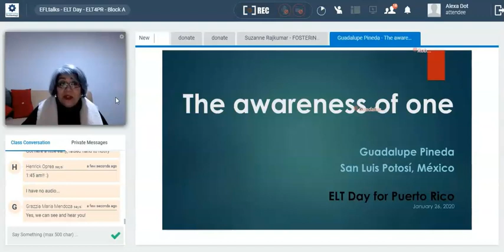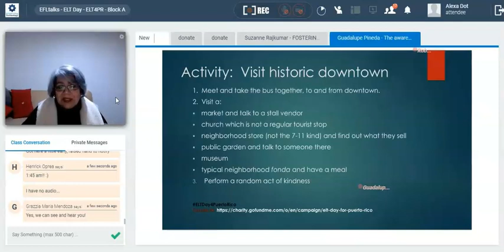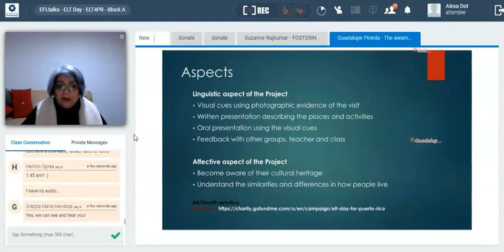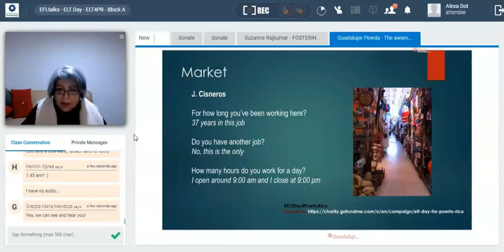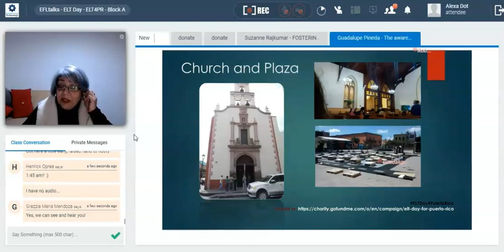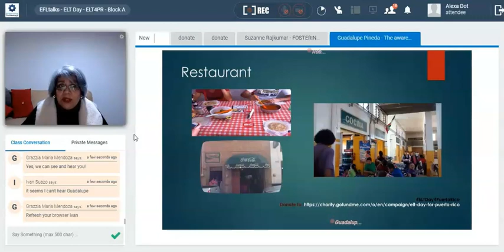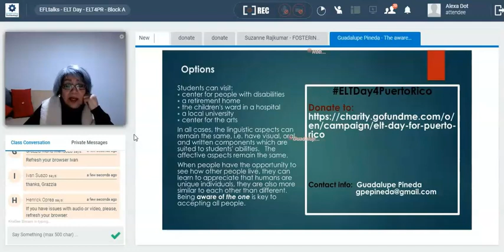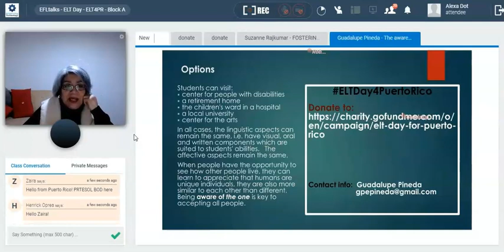Guadalupe Pineda The Awareness of One EFLtalks ELT4PR